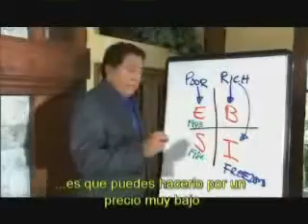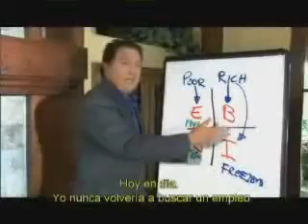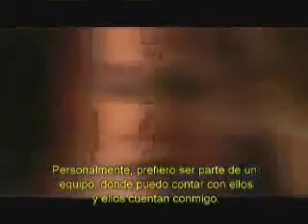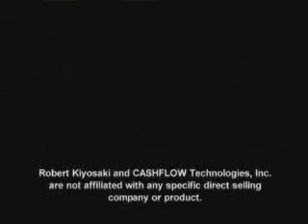Robert Kiyosaki Marketing Multinivel Parte 2 de 2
COMEMTARIO DE SU LIBRO "PADRE RICO PADRE POBRE" loque los ricos enseñan a sus hijos que los pobres y clase media no hacen